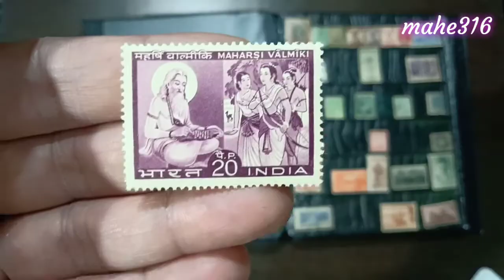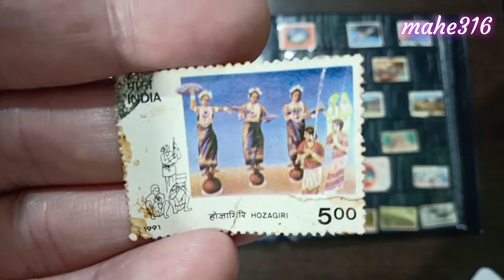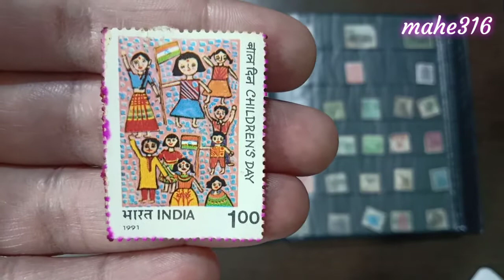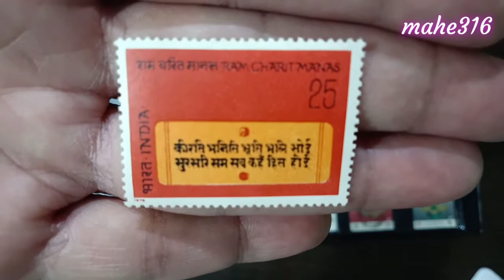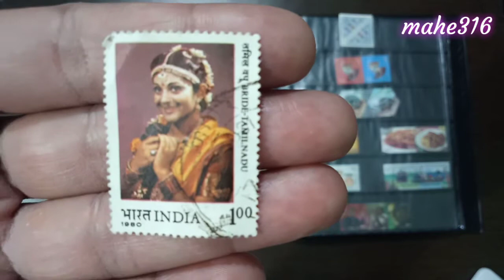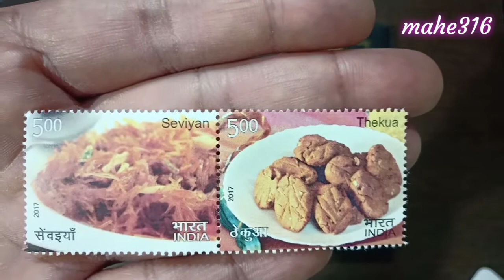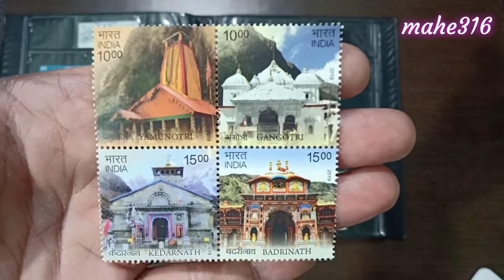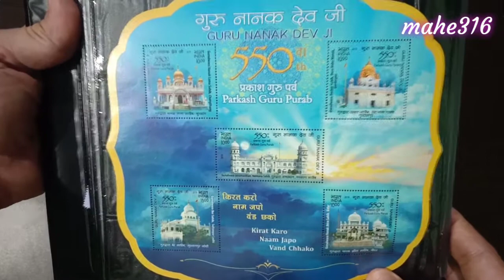Stamps in my collection || Religion and culture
Correction - 0:19 - Stamps on Bodhisattva and Trimurti (The holy Trinity of Lord Brahma, Lord Vishnu and Lord Mahesh)